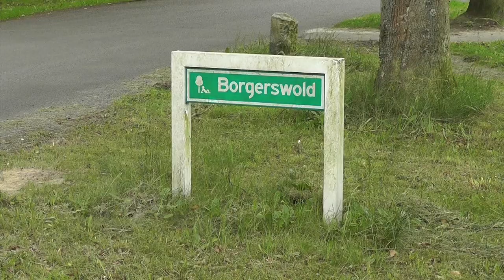Veendam Juni 2011